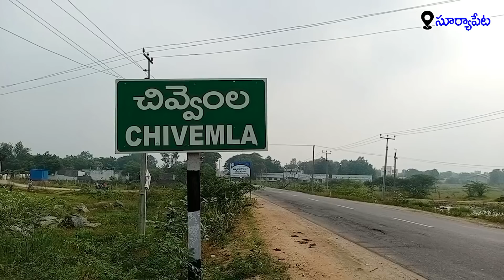Truck Overturned, Public Loot Grapes From Truck | Suryapet | V6 News